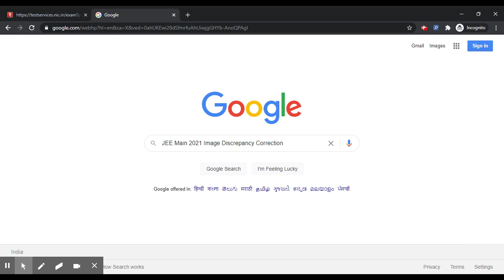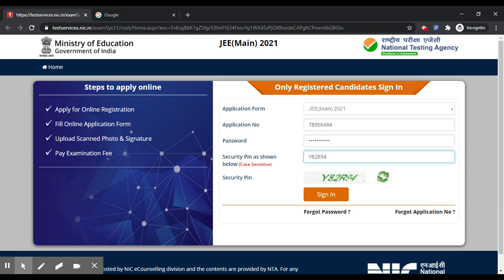JEE Main 2021 Image Discrepancy Correction (Started) - Check Steps For Image Correction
JEE Main Study Material Main exam book&index=aps&camp=3638&creative=24630&linkCode=xm2&linkId=76174f7ad68417a9e04e63da573e024c